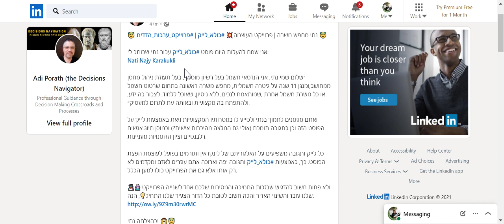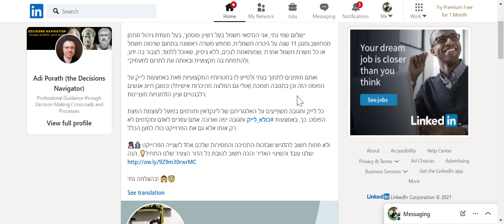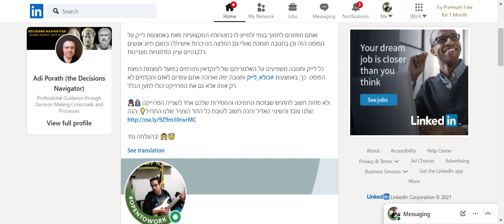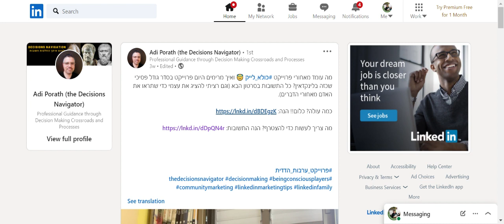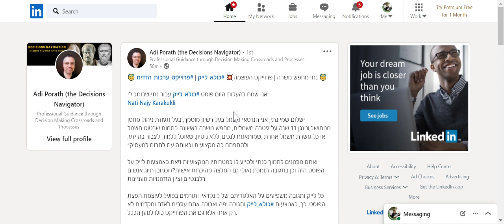הסיפור מאחורי חלק VIII: פרויקט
הסיפור מאחורי חלק VIII(במקור לא חלק מהפלייליסט): פרויקט כולא_לייק : מהו, למה צריך אותו, ומה עושים כדי לעזור או להעזר בו.